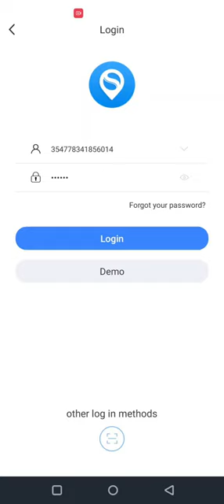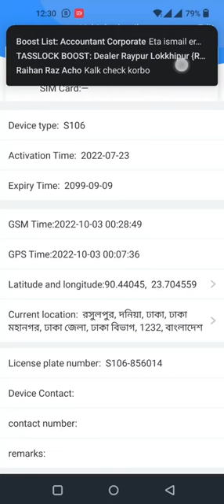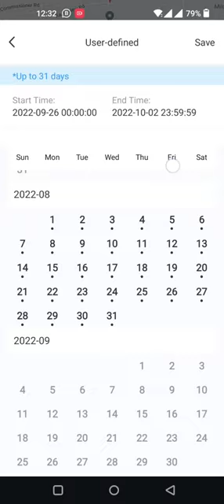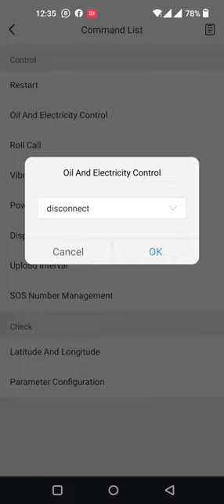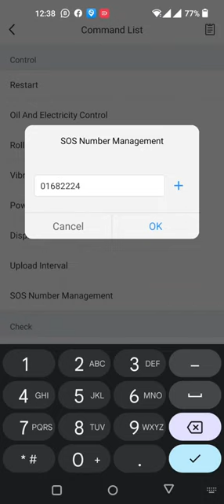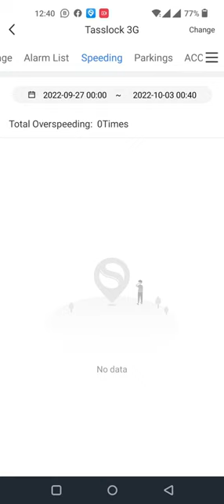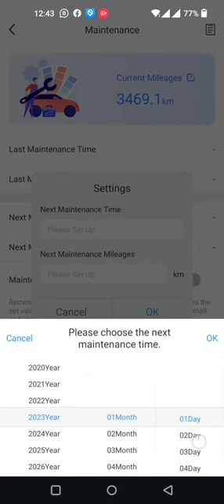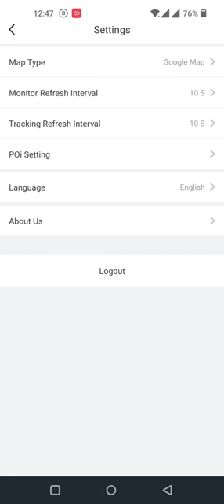Tasslock 3G GPS - October 2022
More faster and more features including Maintenance and Service reminder.